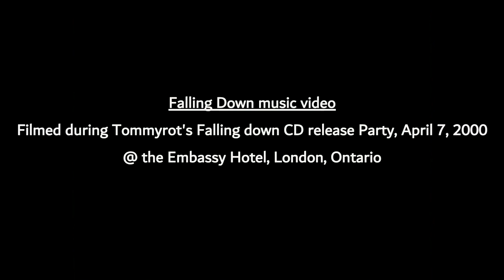Falling Down by Tommyrot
The very first video from London Ontario rock band Tommyrot.
This is the first incarnation of Tommyrot featuring Craig Turner on Vocals and rhythm guitar , Ken Ross on bass, jamie Sutherland on lead guitar and Pete Comrie on drums
Filmed during their Falling Down CD release party April 7,2000 @ The Famous Embassy Hotel in London, Ontario